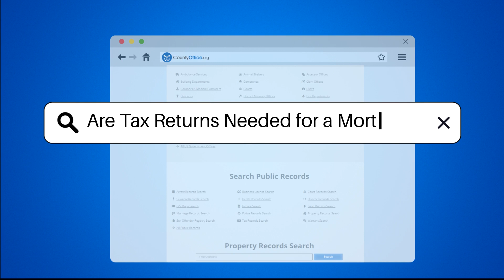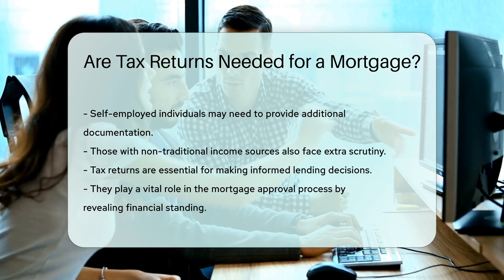Are Tax Returns Needed for a Mortgage? - CountyOffice.org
Are Tax Returns Needed for a Mortgage? In this insightful video, we delve into the importance of tax returns when applying for a mortgage. Tax returns are a crucial component in the mortgage approval process, providing lenders with a comprehensive overview of your financial stability, income sources, and debt-to-income ratio. By analyzing your tax returns, lenders can assess your ability to repay the loan and evaluate the associated risks. For self-employed individuals or those with non-traditional income streams, additional documentation may be required to support their financial standing. Understanding the role of tax returns in the mortgage application process is essential for making informed financial decisions.